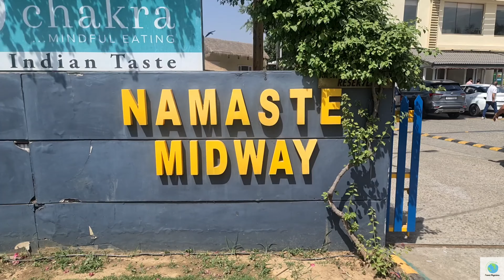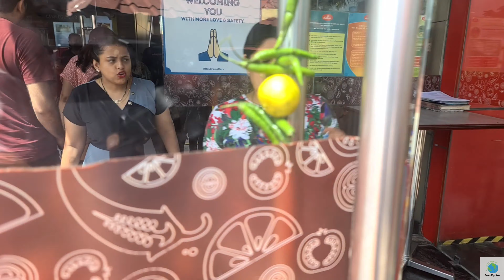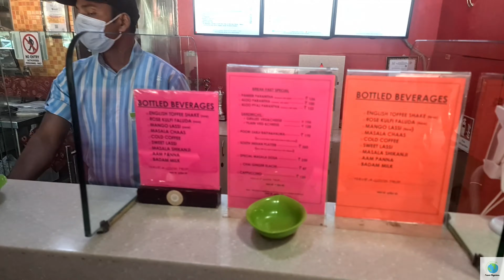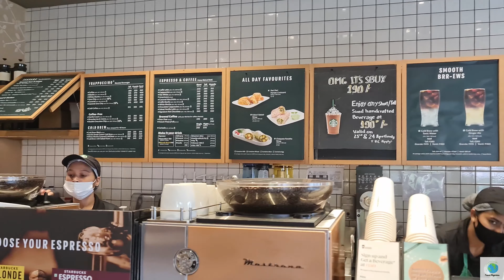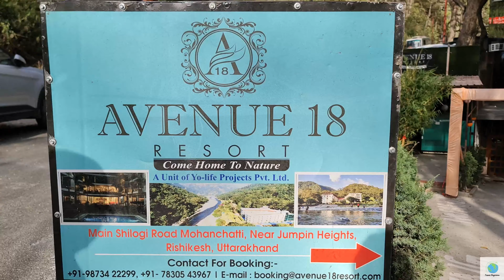Travel Magicians || Rishikesh Vlog || Part-1 Rishikesh Calling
Getting Bags packed and Travel Magicians is now heading to Rishikesh.

Catch the Glimpse of mesmerising beauty of the state of Uttarakhand.

Current Episode consist of our Journey till Rishikesh.

Write to us at :
(Suggestions, Viewpoint & Innovative Travel Ideas are welcomed)